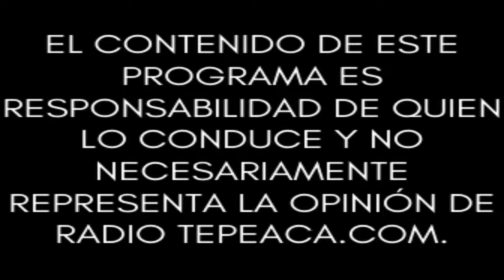Reflexiones desde Tepeaca (La Voz de la Región).